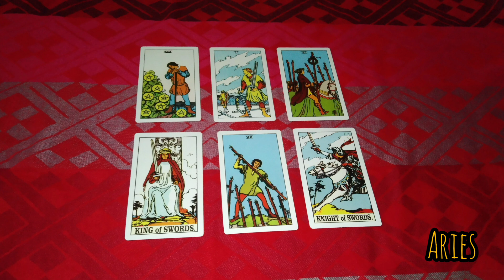ramalan zodiak aries ♈ hari ini 4 April 2023❤️